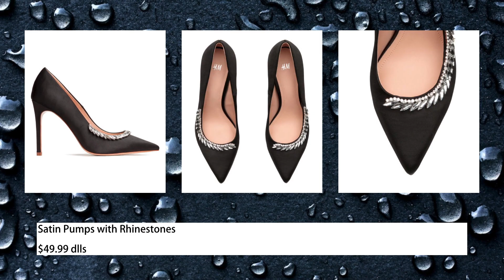H&M Festive Season - November 2017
This video is about H&M Festive Season - November 2017

Letters:
TERE MELGAREJO
701 N INTERNATIONAL BLVD
STE 119-2943
USA

TERE MELGAREJO
APARTADO POSTAL 42
DEL VALLE
SAN PEDRO GARZA GARCIA, NL 66251
MEXICO